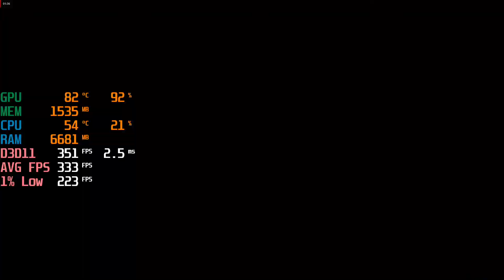Rocket League - RX 5700 XT + i5 10400F - 1080p Max Settings - FPS Benchmark Test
Rocket Leauge @ 1080p

00:00 Max Settings

Specs :

CPU: i5 10400F
MOTHERBOARD: Asrock H410M-HDV/M.2
RAM: LEXAR 2x8 16GB RAM 2666MHZ ( Dual channel )
SSD: 970EVO M.2 250GB SSD
GPU: RX5700XT ASROCK PHANTOM GAMING D OC EDITION ( Stock )
PSU : FSP HYPER K 600W 80+ WHITE
CASE : TECWARE NEXUS M - Stock fans